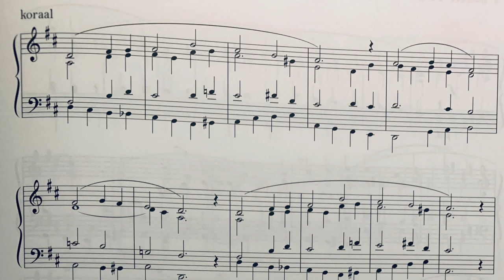Psalm 138 | Teke Bijlsma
Intro en koraal over psalm 138 van Teke Bijlsma. Dit muziekstuk is te vinden in het koraalboek ‘Heft De Lofzang Aan’ van muziekuitgeverij Con Passione.

Gespeeld op mijn Noorlander Avanti III huisorgel met de prachtige Hauptwerk sampleset van het beroemde Schnitger-orgel in Noordbroek.